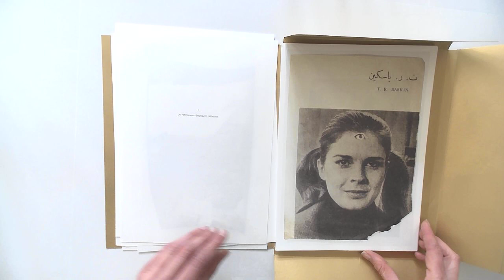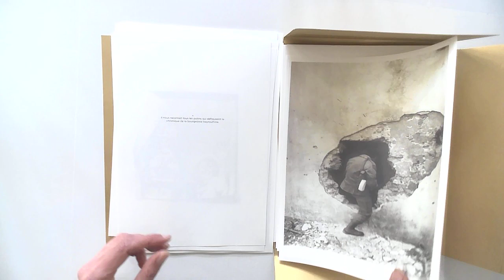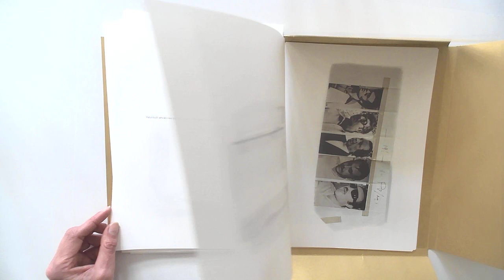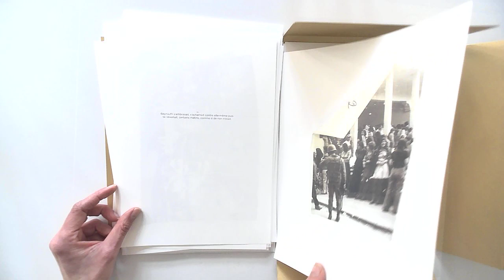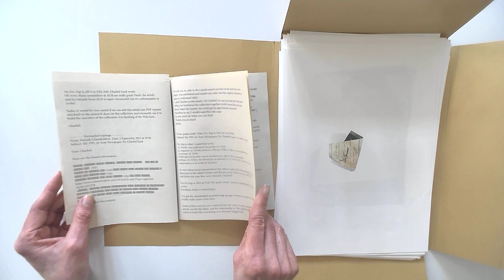Alyom:Today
TITLE: Al-Yom Today torn curled folded
Photographs (of photographs) and editorial design: paula roush
Source: Arab Image Foundation
Text: Elie-Pierre Sabbag, from the novel 'L’Ombre d’Une Ville'
MEDIUM: photobook
PAGES: 48 (photo-text block) + 20 (pamphlet)
DIMENSIONS: 21 x 29,7 cm (photo-text), 20x 14.3 (pamphlet),  30 x 23.1 x 1 cm (enclosure)
PAPER: 120 gsm fabriano (photo-text),
80 gsm vericolor (pamphlet), 300gsm gold card stock (enclosure)
BINDING: loose leaf in enclosure
PROCESS: Laser
COLOUR: Colour
First edition of 300 copies
Published in Beirut in October 2015 with Plan BEY
Year: 2015
Second edition of 300 copies
Published  in London by msdm publications
YEAR: 2022
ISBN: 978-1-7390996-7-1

This book is composed of photographs of a collection of damaged photographs from the Al-Yom newspaper [1937 – 1975] currently stored at the Arab Image Foundation and text sampled from Elie-Pierre Sabbagh L’Ombre d’Une Ville, a book about Beirut in the aftermath of the war.

It is an experiment with the genre of the photo-essay, an attempt to work side by side with a collection of damaged photographs and text sampled from a book by the Beirut-based writer and architect Elie-Pierre Sabbagh.

The Al-Yom collection has been temporarily held in storage boxes at the Arab Image Foundation waiting to be catalogued and re-housed in safe archiving material, until it is ultimately digitised and made available for online access.

Al-Yom was founded by Afif el Tibi, the father of Lebanese journalism in 1937 and closed in 1975 when armed militia stormed the building giving the staff half-hour to leave the building. The collection was brought in by AIF former director  Zeina Arida who found it after Walid El Tibi’s, the newspaper’s editor, passed away and the apartment where he lived was cleared out.